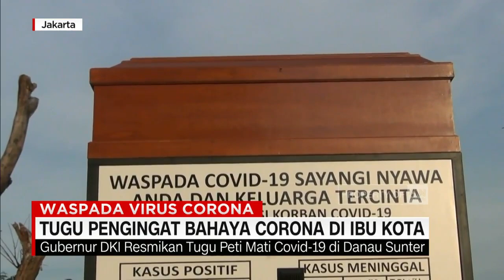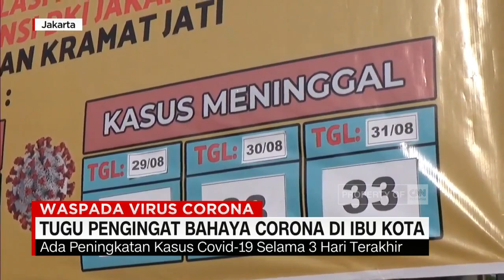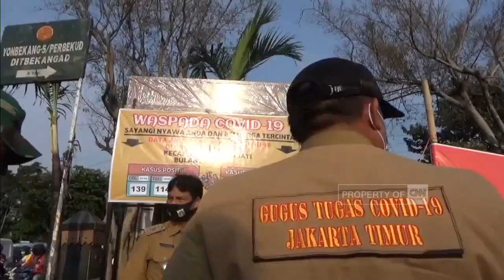Penampakan Tugu Peti Mati di Jakarta, Pengingat Bahaya Covid-19